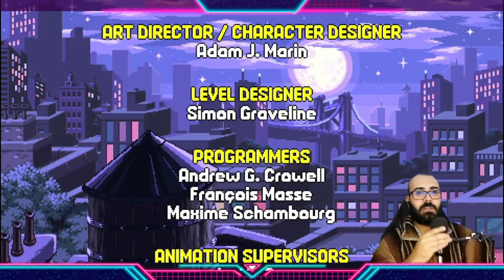Tartarugas Ninjas - O Final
Salve Galéra! bOdão na área!
Finalmente chegamos ao final da série da Vingança do Destruidor! Bora assistir eu chutar a bunda do Destruidor e salvar a cidade de Nova York! Estou muito feliz de terminar essa série, foi muito legal gravar ela e estou empolgado para começar os novos projetos. Então vem comigo que vai ter muita novidade boa.